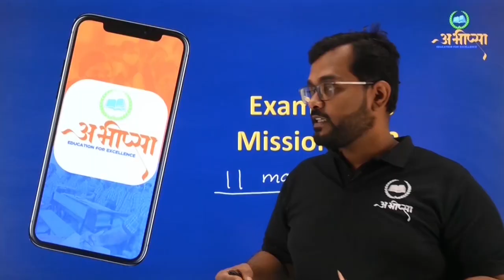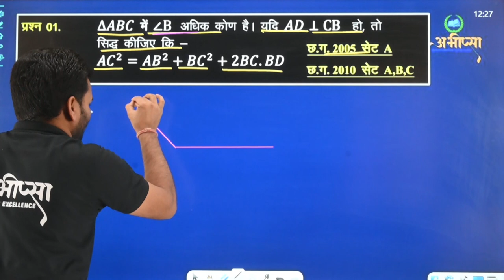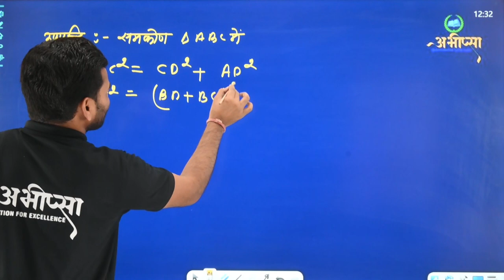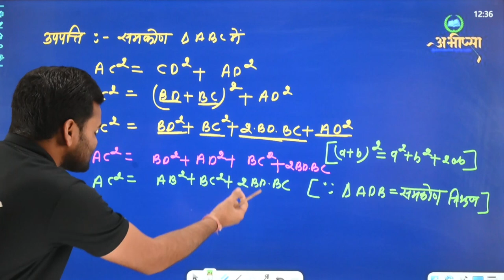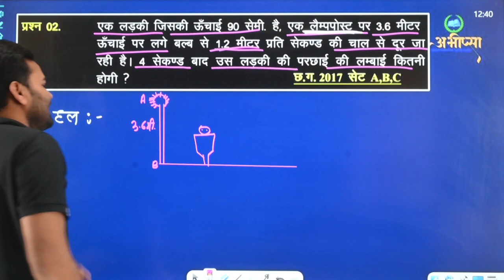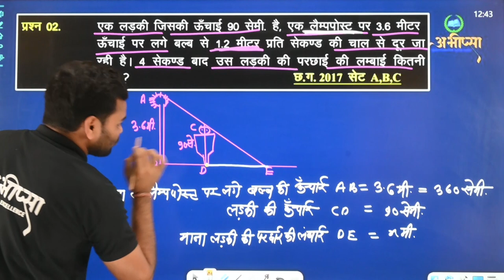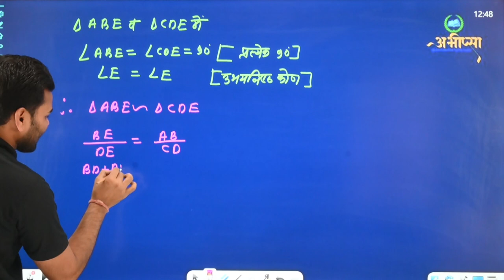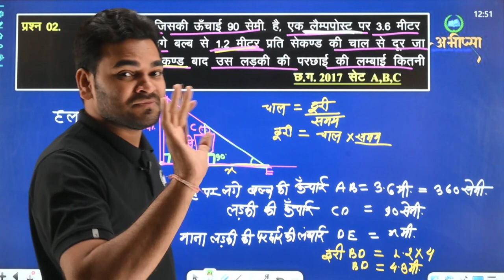ज्यामिति आकृतियों में समरूपता (भाग-3)|| LESSON-11 || कक्षा 10वीं || CG Board|| गणित || Math